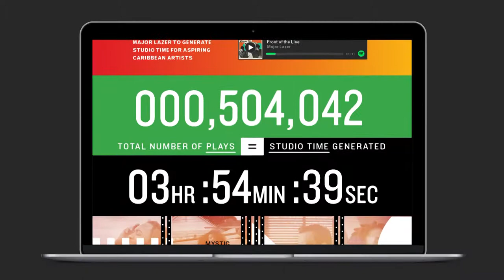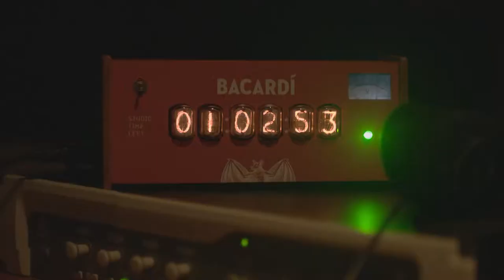The 20th FAB Awards Finalist: Bacardi - Music Liberates Music